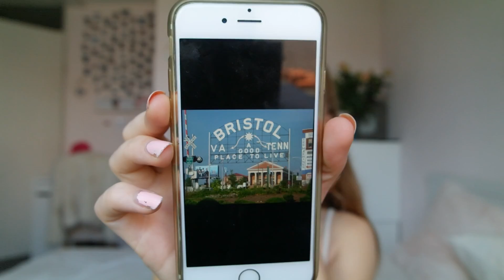Ik kom in Bristol, Virginia! | Yuna's EF story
Hoi ♡

Mijn naam is Yuna borsboom.
Ik ben nu zestien jaar, en ik doe eindexamen.
Volgend jaar word ik een exchange student in Amerika. Ik ga met het bedrijf EF.
Ik ga al mijn avonturen met jullie delen!

Als ik in Amerika ben ga ik heel veel vloggen en andere leuke video's maken in het Engels.
Ik maak nu ook al video's van de voorbereiding.
Ik heb de video's ook een naam gegeven namelijk Yuna's EF story.

Willen jullie mijn avontuur volgen?

Camera: Samsung galaxy NX
Vlog camera: Samsung NX300M

Love, Yuna